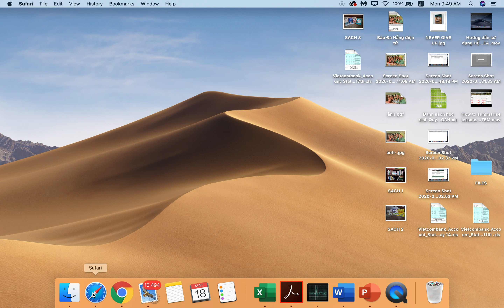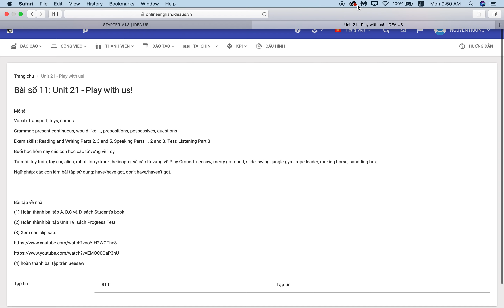Hướng dẫn tìm nội dung buổi học và BTVN trên hệ thống học Online IDEA